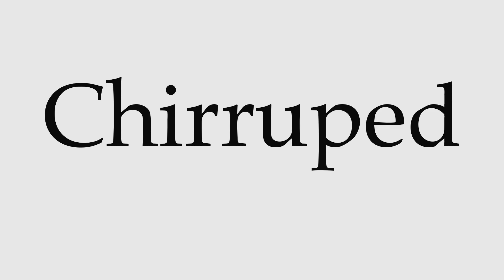How to Pronounce Chirruped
This video shows you how to pronounce Chirruped